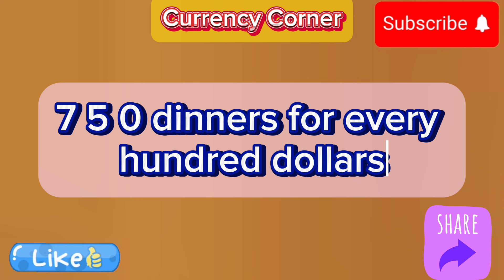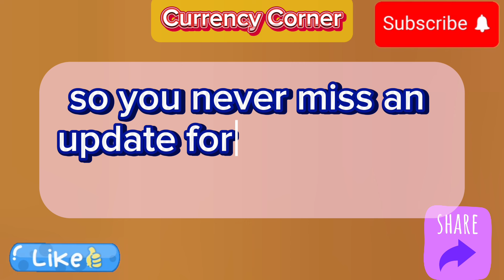Iraqi Dinar Exchange Rates Today 2024🔥iraqi dinar news🔥RV update iqd value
Iraqi Dinar🔥Iraqi Dinar Exchange Rates Today 2024🔥iraqi dinar news🔥RV update iqd value